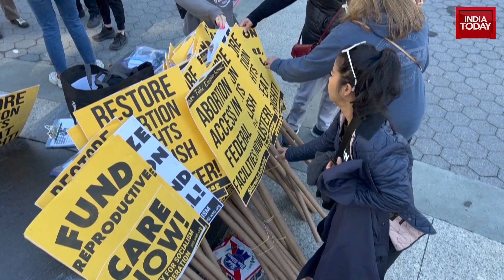Abortion Rights Supporters Rally: Thousands In US Join Abortion Rights Protests Ahead Of Elections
Abortion rights supporters rally at Foley Square in New York on Saturday to protest the Supreme Court's overturning of the federal right to abortion and to urge voters to turn out in a Democratic "blue wave" in next month's key midterm elections.